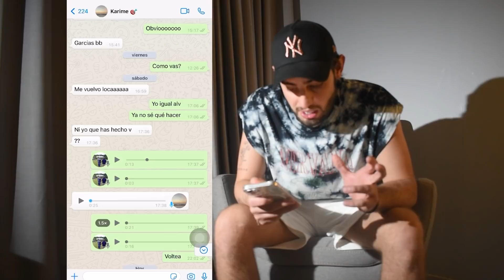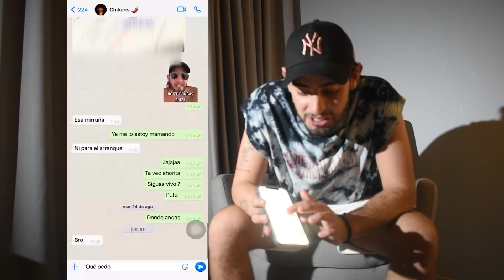Diego enseña su conversación con Nacha | ¿Qué Hay En Mi Celular?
Llegó el turno del mirrey de mirreyes, Diego, para mostrarnos qué tanto tiene en su celular y aaaaamonosss hasta mostró sus conversaciónes CON NACHA😈‼ en este

¿Cómo le irá a Diego en Colombia? Descúbrelo todos los MARTES, nuevo episodio de MTVAcaShore 10PM 🇲🇽 | 11PM 🇨🇴 por MTV y Paramount + Latinoamérica

╔ 𝐏𝐚𝐫𝐚𝐦𝐨𝐮𝐧𝐭+ ╗
╚ 𝐏𝐚𝐫𝐚𝐦𝐨𝐮𝐧𝐭+ ╝

El proyecto fue aprobado para recibir el incentivo CINA (Certificado de Inversión Audiovisual), otorgado por el gobierno colombiano y administrado por Proimágenes Colombia: un descuento tributario equivalente al 35% del gasto en servicios audiovisuales en el país.